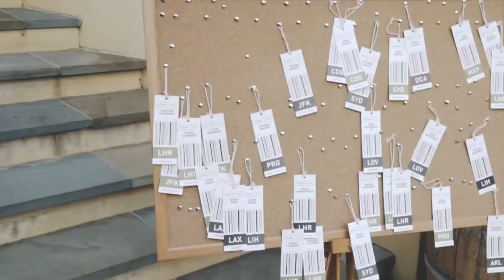“The Revelation of Jesus Christ” - Holy Bible/King James Version · (Chapter 22).